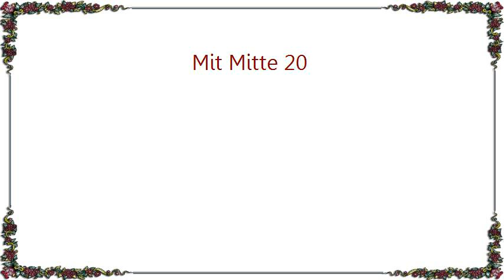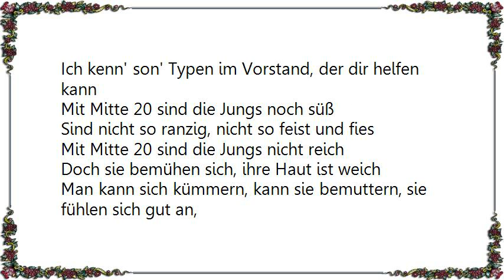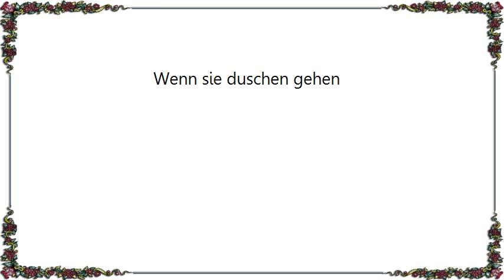Ina Müller - Mit Mitte 20 Lyrics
[Lyrics Ina Müller - Mit Mitte 20]
Du bist so süß, darf ich dich Schnucki nenn'
Wir müssen los, darf ich dir noch schnell die Haare kämmen
Die neuen Jeans die find' ich richtig schön
Aber das Hemd, sollen wir dir nicht noch was kaufen gehen
Setz' die Mütze auf, denn draußen ist es kalt
Hast du denn schon was gegessen, ich bin ja so verknallt

Mit Mitte 20 sind die Jungs noch süß
Sind nicht so ranzig, nicht so feist und fies
Mit Mitte 20 sind die Jungs nie reich
Doch sie bemühen sich, ihre Haut ist weich
Man kann sich kümmern, kann sie bemuttern,
Sie fühlen sich gut an, sind so schön anzusehen
Wenn sie duschen gehen

Das gerad' im Bett das hast du gut gemacht
Komm' wir stehen auf und dann ziehen wir durch die Nacht
Du willst so gern mal in der Gala stehen dann lass uns heut' doch zusammen zum Echo gehen
Du suchst nen' Job in der Werbung, ich ruf da morgen an
Ich kenn' son' Typen im Vorstand, der dir helfen kann

Mit Mitte 20 sind die Jungs nicht reich
Man kann sich kümmern, kann sie bemuttern, sie fühlen sich gut an,
Sind so schön anzusehen